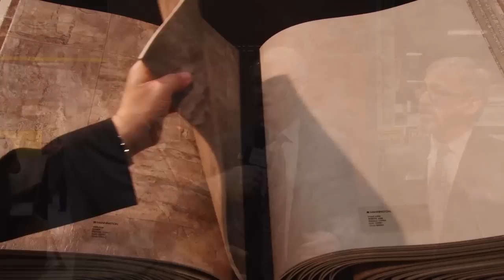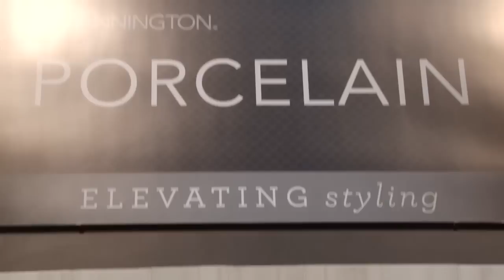FloorDaily.net: Ed Duncan and Joe Amato Discuss Mannington Mills at Surfaces 2015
January 26, 2015—Recorded at Surfaces 2015: Ed Duncan, President, and  Joe Amato, VP of Residential Styling, for Mannington Mills, and Kemp Harr, Publisher of Floor Focus Magazine, discuss Mannington's 2014 as well as new products the firm had on display at the show. Listen to the interview to find out how Mannington sees 2015, as well as information about product design trends.